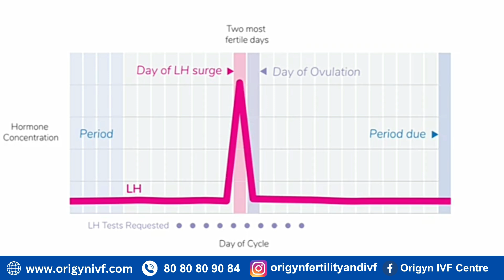How to know fertile period? When to live together for pregnancy? | English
How to find your most fertile days ? With the help of this video , we have tried to explain whether fertile period should be tracked ? when it should tracked ? How to track ?

Chapters
0:00 - 0:23 Topic
0:24 - 0:25 Intro
0:32 - 0:33 What is a Fertile Period?
3:29 - 3:30 How do you calculate Menstrual Cycle Length?
5:39 - 5:40 Using Ovulation Kit?

Origyn Fertility and IVF is a world-renowned IVF centre in Delhi ,India . We are proud recipient of 3 prestigious Economic Times awards namely

" Best IVF clinic in India - North"
" Best IVF specialist in India - North"
"Most integrated team in IVF "

Addresses:

 1. Origyn Fertility and IVF , 4th floor, HB twin Tower, Netaji Subash place ,opposite TV tower, Pitampura,
 New Delhi-34

2 . Sharma Hospital,
 H-482  vikas puri
 near K.R Mangalam School, New Delhi

3. Origyn Fertility and IVF ,
Kalptaru Multispeciality Clinic
225 ,DDA ,SFS flats

4. Origyn Fertility & IVF
Front flat , 3rd floor , N-5
South extension -1
New Delhi .

Please download My Followup App for online consultation